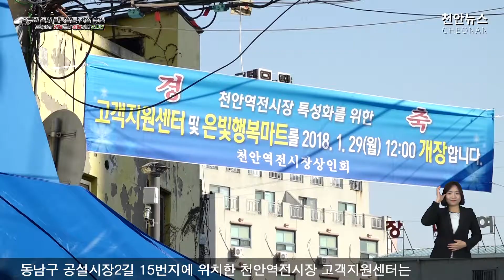천안역전시장 은빛행복마트 개장